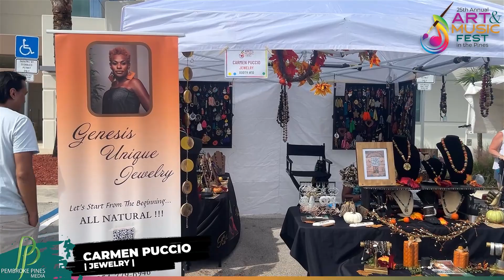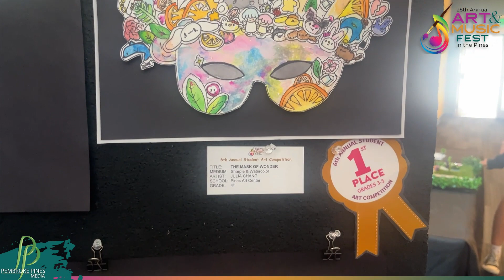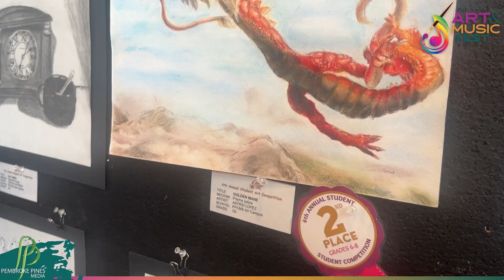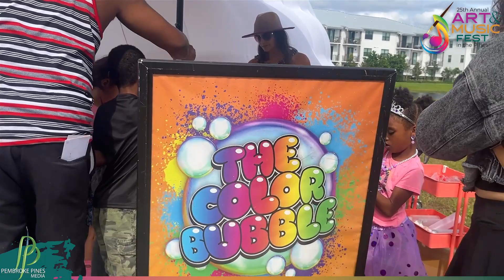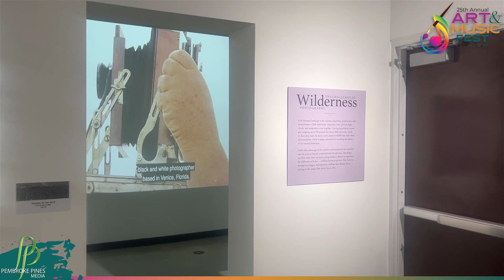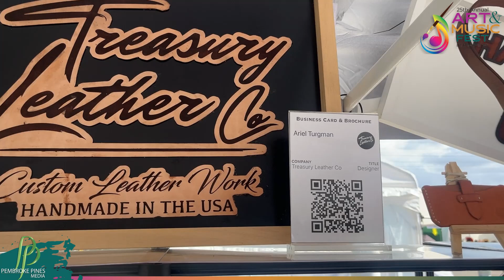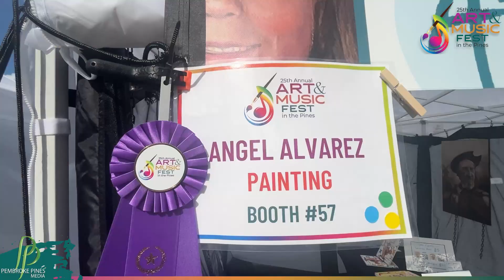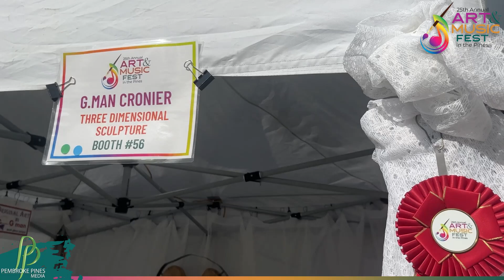Art & Music Fest 2023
0:15 - Booths
09:11 - Student Art Submissions
13:41 - Student Art Competition
15:30 - Interactive Activities
17:30 - Art Class/Exhibit
18:09 - Live Music Concerts
29:14 - Meet The Artists
38:34 - Sponsors